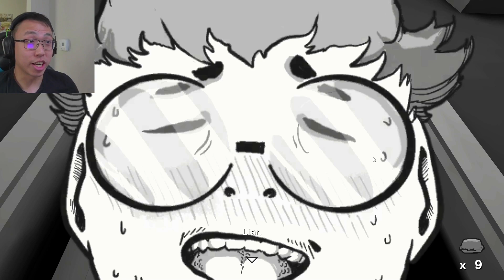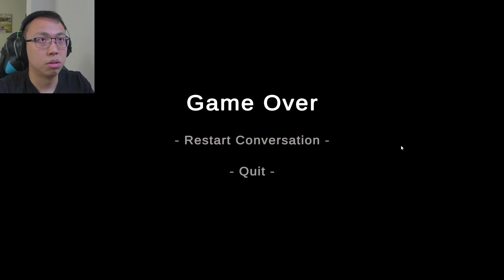There is something AWFULLY WRONG with this whole apartment (there is no exit) | Leftovers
We start with the sound of a chopping board as we see our mom seems to be in the middle of cooking for dinner. We are taught not to speak to strangers but this time our mom want us to deliver some leftovers to other tenant in the seemingly eerie apartment. As you go each door one by one, you realize that this eerie apartment is filled with nightmarish tenants. You go back and forth going back to mummy, but we suddenly realize something also has changed mommy... something drastic, like. betrayal. Find out more about the game by watching the video.

It might be just a simple click of a button on your side, but it will have a huge impact on my daily life and on my channel's growth (It also makes me smile :)).

I appreciate your time and stay awesome :)